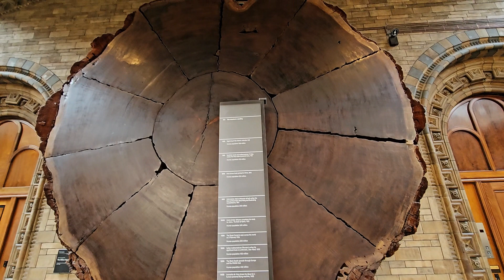Best Thing to see in Kensington,England Amazing view inside the Natural History Museum